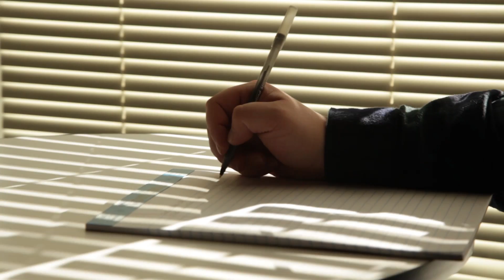Marvel - Untitled Project - Official Teaser Trailer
Get your first look at the new top-secret project from Marvel studios in their latest teaser trailer.